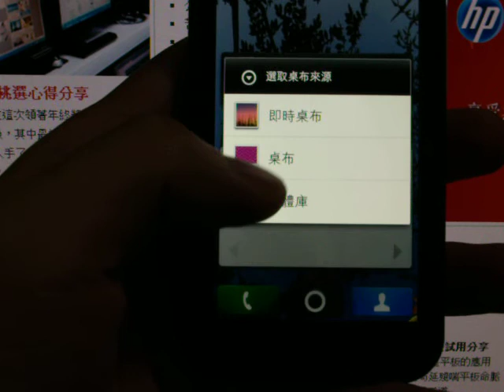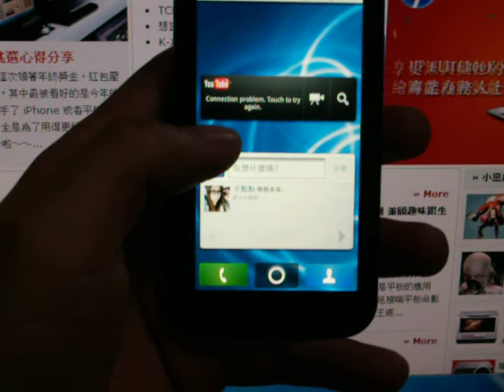Motorola Defy MB525